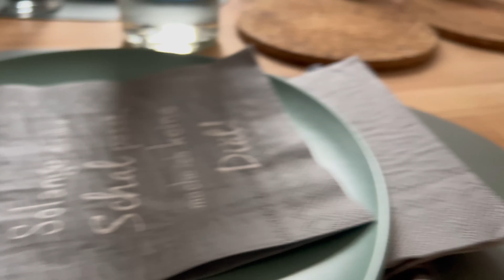তেরাশি বছর বয়সেও আমার শাশুড়ি মা নিজ হাতে আমাদের রান্না বান্না করে খাওয়ান , আজ শাশুড়ি মায়ের জন্মদিন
@patevamixedcoupleingermany5171   we are a mixed couple from Germany and Bangladesh.We love to travel, cook and explore the beauty of Life. We would love to introduce you to the German way of living, with fun and serious advice on what you need to know about living in Germany.

ভিডিওটি ভালো লেগে থাকলে LIKE এবং SHARE অবশ্যই করবেন।
আপনাদের সকলকে অসংখ্য ধন্যবাদ।